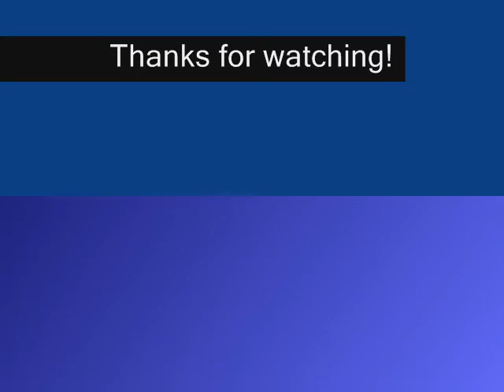Aion trailer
These are some old Aion clips from NCsoft, meaning I did not create these clips, I only put some cool music over it   and I wana share it with you all. Aion will most likely be coming out this year.
If you are interested in Aion, head over to Aionsource. com great source for all the Aion info you could get your hands on.